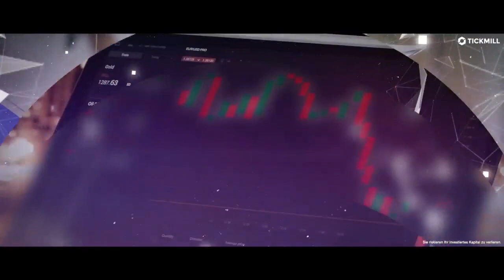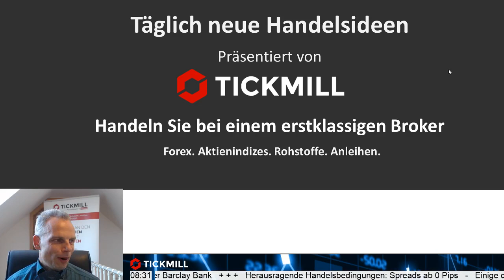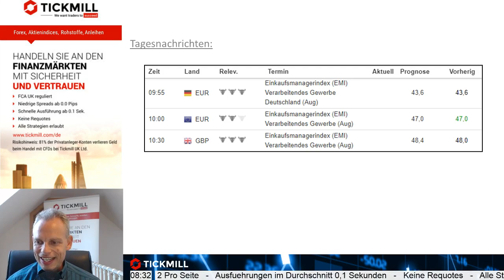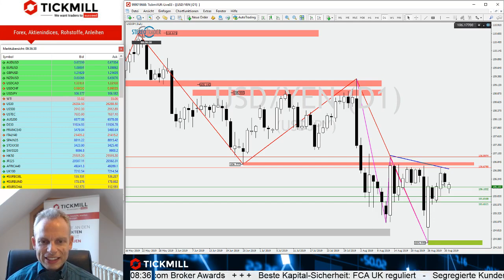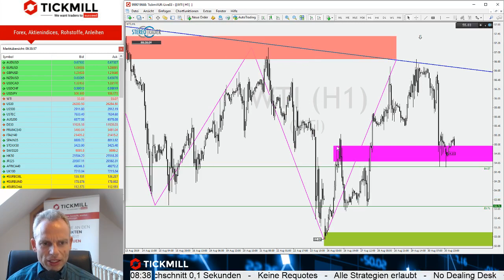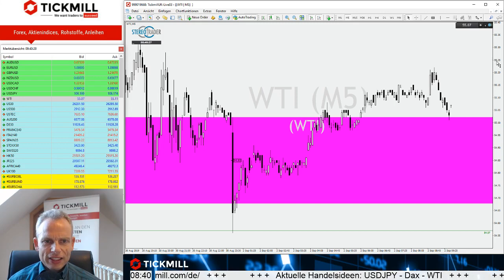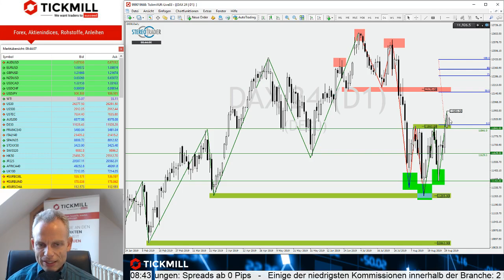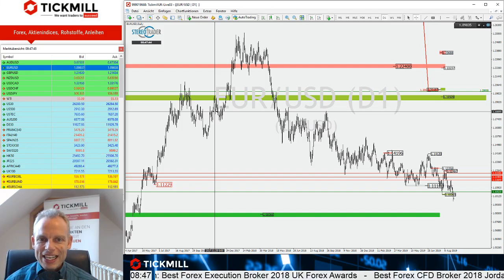Treiben die Bullen den DAX weiter in Richtung 12.400 Punkte?